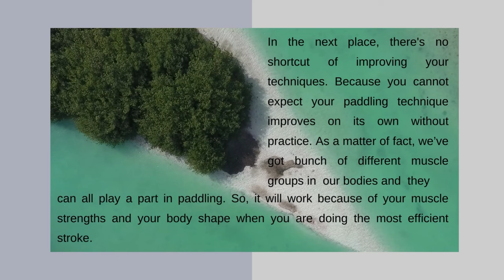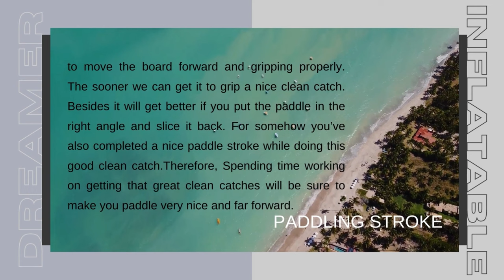How To Improve Your Paddling？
ISUP Anytime!  Join this anytime activity! We are here to show you how to improve your paddling? Wanna know more?